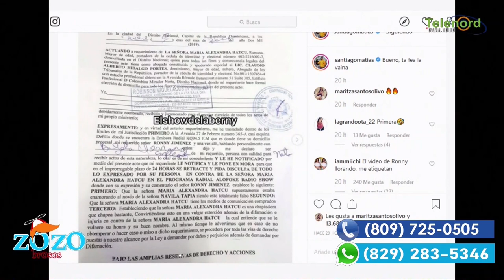Nabila tiene razón de lo que dijo de Alexandra MVP